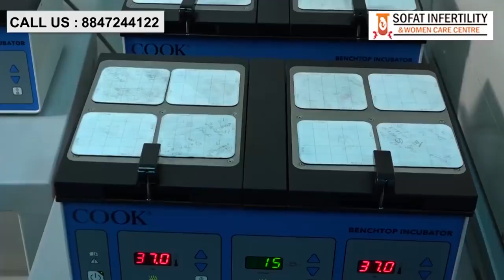बांझपन के कारण, लक्षण, जरुरी जांचें एवं उपचार । Best IVF Centre in Srinagar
If you are searching for an affordable solutions to infertility, look no further. Join Dr. Sumita Sofat, an esteemed IVF doctor, as she delves into the causes, symptoms, essential evaluations, and treatment options for infertility in this enlightening video. Dr. Sumita Sofat Hospital, the best IVF centre in Srinagar, where we offer advanced medical techniques to provide optimal care. Empower yourself with knowledge and explore the possibilities available for your journey towards parenthood at Dr. Sumita Sofat Hospital.

Dr Sumita Sofat Hospital (Sofat Infertility & Women Care Centre)
Address: 9, Government College Rd, near Rose Garden, Civil Lines, Ludhiana, Punjab 141001